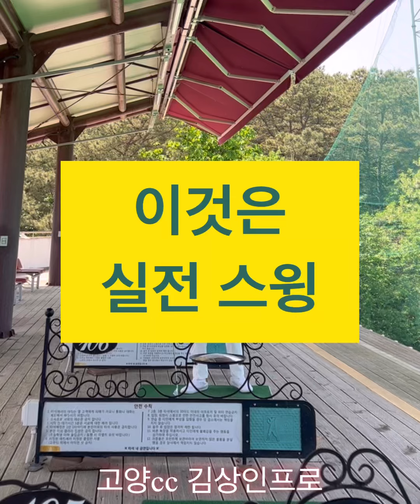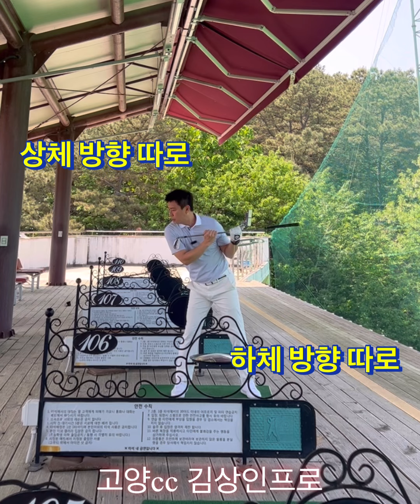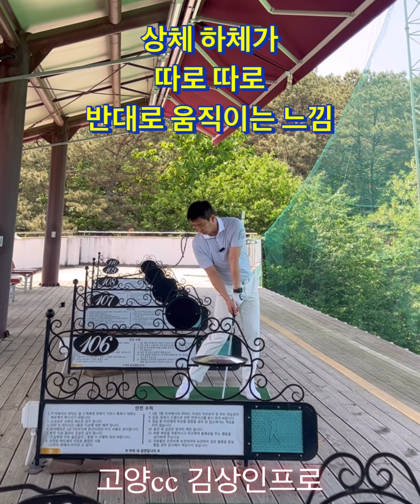골프스윙은 이렇게 고양cc 김상인프로 (정말 좋은 느낌)